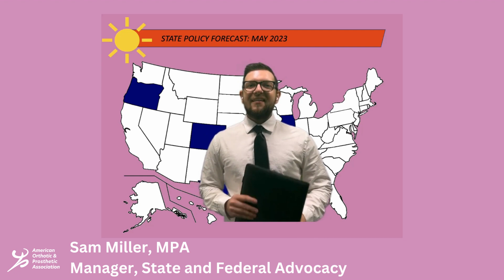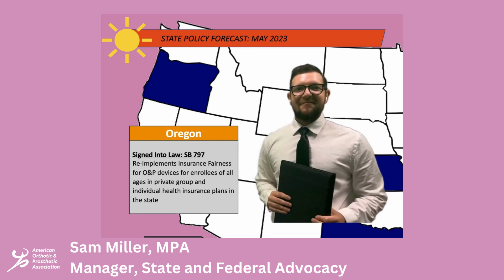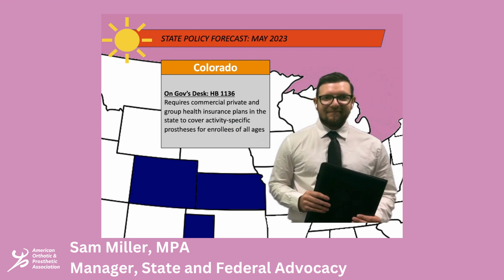State Policy Forecast: May 2023